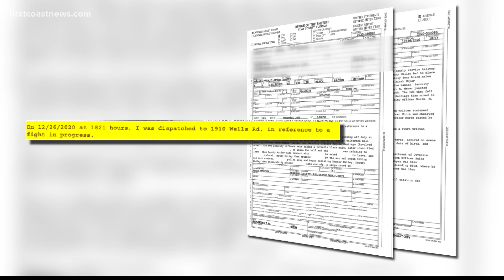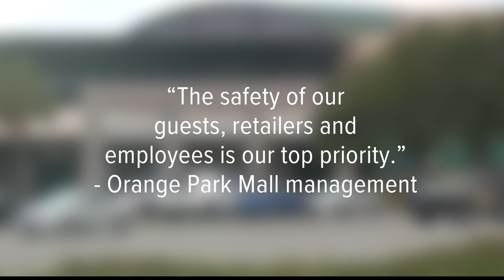Clay County Sheriff’s Office investigating altercation with teens, security guards at Orange Park Ma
A mom says her son and friends did nothing wrong and were harassed by security staff.